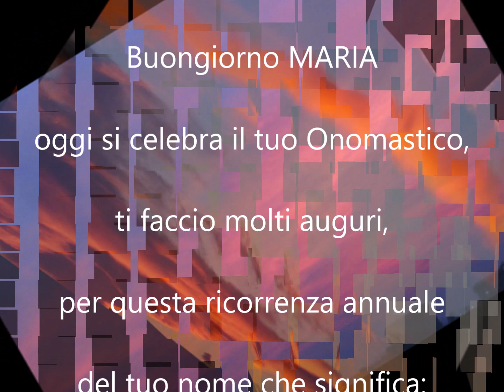Buon 21 novembre Buon Onomastico MARIA buongiorno buona salute buona vita buona pace"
BUON 21 NOVEMBRE BUON ONOMASTICO MARIA buongiorno buona salute buona vita buona pace" BUON 21 NOVEMBRE BUON ONOMASTICO MARIA buongiorno buona salute buona vita buona pace"

BUONGIORNO
MARIA BUON ONOMASTICO
Buongiorno MARIA oggi si celebra il tuo Onomastico, ti faccio molti auguri, per questa ricorrenza annuale del tuo nome che significa: amata, cara,  signora padrona, goccia del mare, ben nutrita, desiderata per figlia,

A TE E A TUTTI AUGURO UNA BUONA SALUTE BUON AMORE BUONA VITA BUON AUTUNNO BUONA PACE
A U G U R I